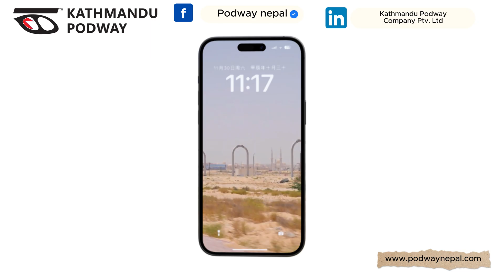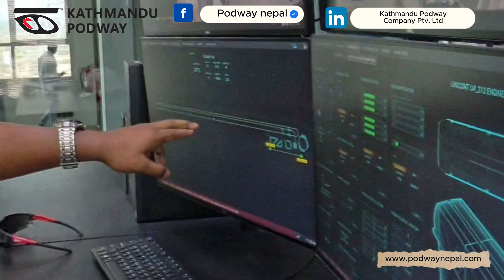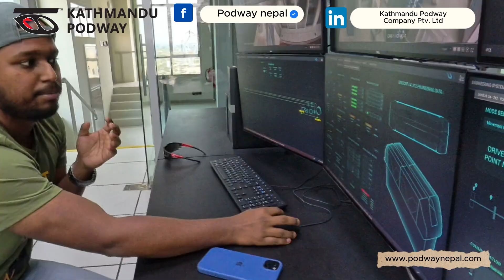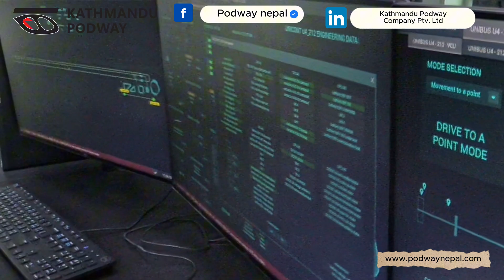Podway: Inside the future of urban transport.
Join us inside the uBus KARAT at the uSky Transport Center in Sharjah, UAE – where final tests are underway for this cutting-edge transport technology by Unitsky String Technologies.

In this exclusive tour, we show you:

What it’s like to ride the uBus

The fully operational control room

The emergency evacuation system

And proof that this isn’t a simulation – it’s real, tested, and now approved for passenger transport!

Visitors and potential clients can now experience the ride for themselves, as uSky opens its doors for real-world trials. If you’ve seen negative comments online claiming it’s fake – this video is your answer.

Experience the future of urban mobility – today.